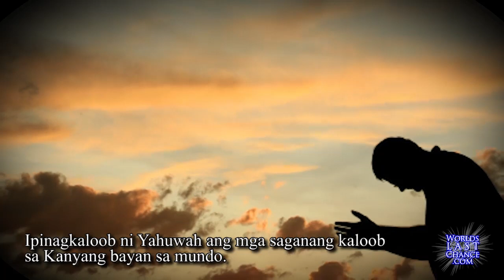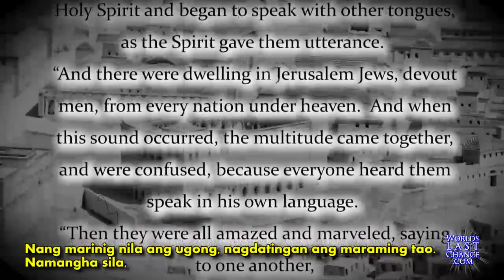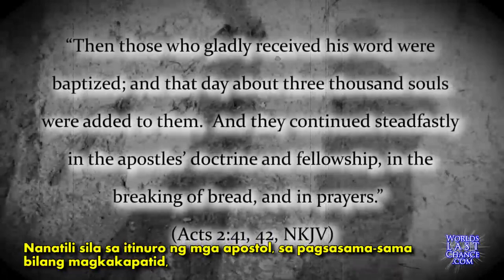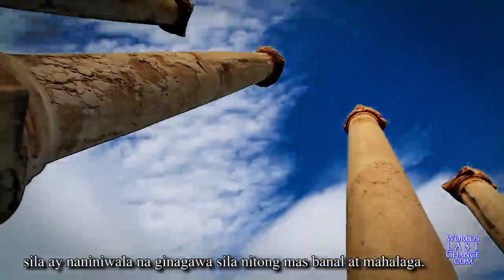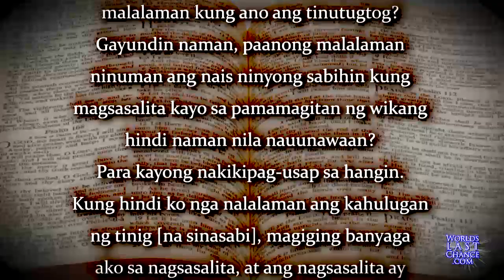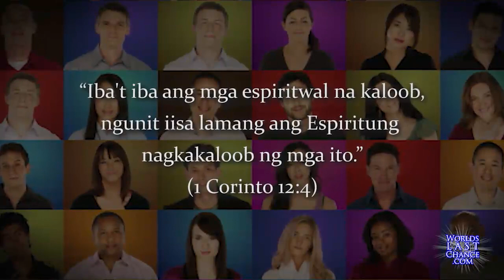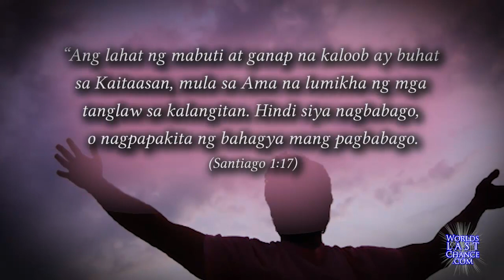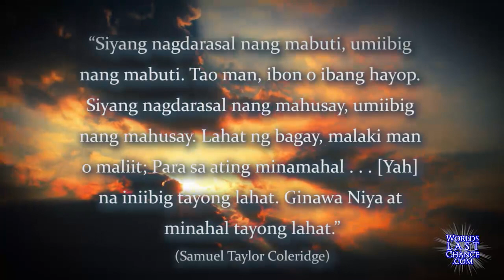Pagsasalita sa mga Wika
• Ang “Pagsasalita sa mga Wika” ba ay Biblikal?
• Ano ang ibig sabihin ng Bibliya kapag tinutukoy ang mga “wika”?
• Ang “wika” ba ay pagsasalitang mula sa Langit?
• Para sa anong layunin ibinigay ang Kaloob ng Wika sa mga ekklesia?

Nilalaman ng Video:
Ang Katotohanang Biblikal tungkol sa “Pagsasalita sa mga Wika”!

I-download ito at iba pang mga panuorin ng LIBRE sa (higit pa sa 900 na mga panuorin na nakasalin sa 30 wika!)